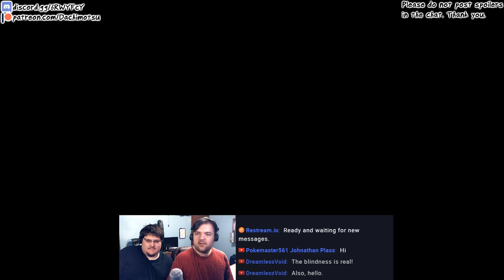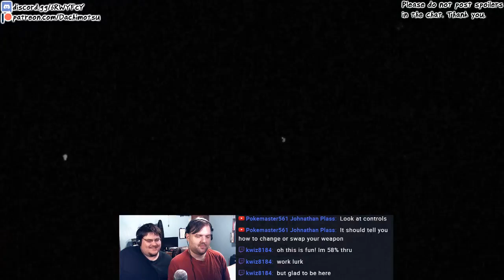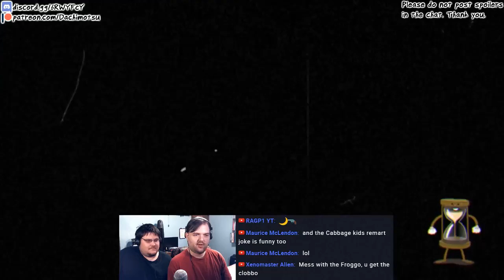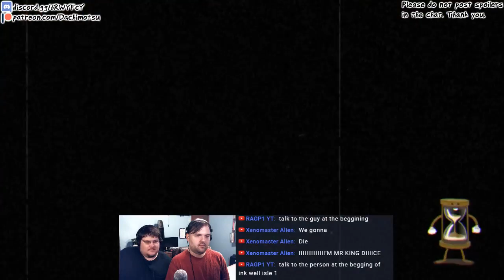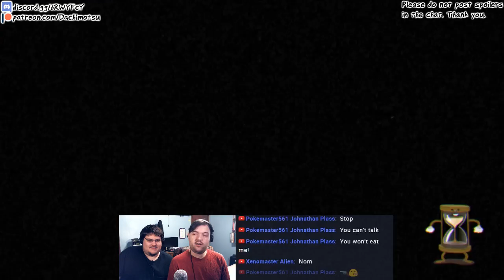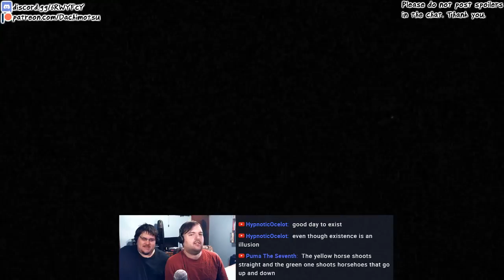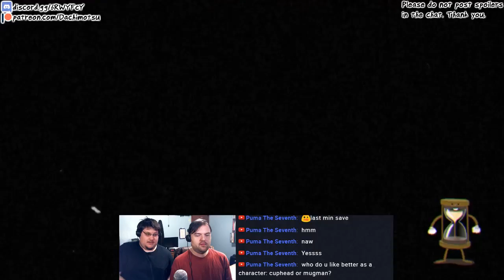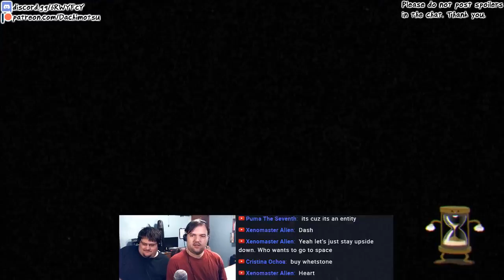2P Cuphead (Blind) - Part 1 - Don't Lose Your Mind